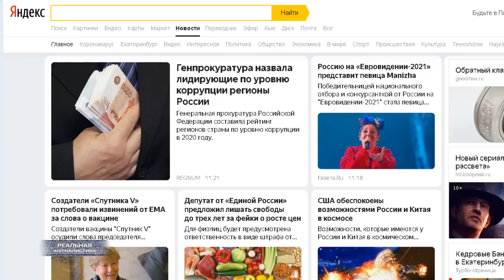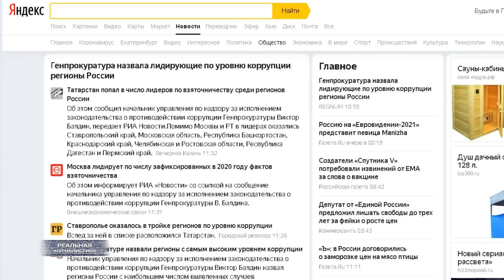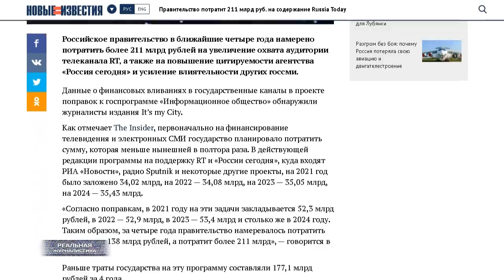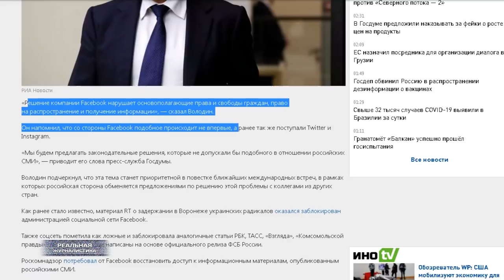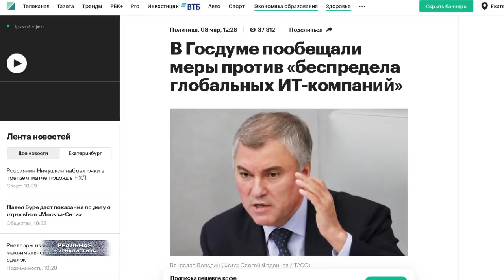Роскомнадзор и Госдума РФ против Facebook. Провокация Симоньян? Сколько стоит российская пропаганда?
Слушайте.. объясните мне тупому, зачем мне  - гражданину Российской Федерации - вот эта информация в топе национальной поисковой системы? Скриншот сделан несколько часов назад, вечером 8 марта. Башар Асад заболел коронавирусом. Сына Лукашенко не признают главой олимпийского комитета Беларуси. Зачем это нам вообще?
Если кто-то не догоняет, давайте медленно и на пальцах. Итак. Мы с вами сейчас говорим о национальной поисковой системе которая аккумулирует и ранжирует наиболее важные для российских граждан информационные сообщения и публикации в СМИ.. Так вот.. я спрашиваю. Поднимите руки те из вас, кто вчера.. в разгар празднования международного женского дня, наткнувшись на такие новости, все бросил и побежал искать инфу в сети: Господи, что ж там с Асадом-то такое приключилось? А Лукашенко-то как себя чувствует после данной подставы? Кстати, а кто-нибудь из вас переживает по этому поводу до сих пор?  Сейчас объясню, что хотел сказать своим вступлением.
Это "Реальная журналистика",  славься страна, мы гордимся... тема сегодняшнего выпуска. Поехали!